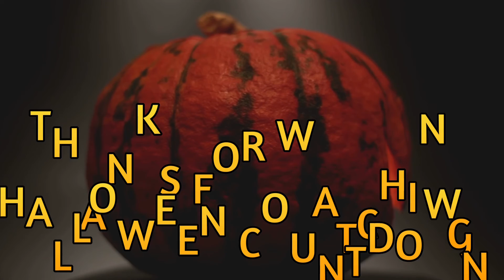Day 24 - Boogeyman - 31 Days of Horror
Boogeyman - 31 Days of Halloween

we’re now on Day 25 of our 31 Days of Horror and Boogeyman was chosen!

It’s not great, but had the potential to be great!

Have you watched Boogeyman, or any of its sequels?

0:00 Intro
0:30 Boogeyman Movie Review
2:54 Boogeyman Rating
3:18 Outro and Next Movie